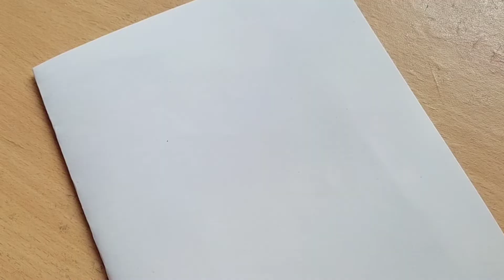Paper wall mate painting || easy way to paper wallmate painting ideas #7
DIY paper wallmate painting || easy way to paper wall mate painting

Ingredient:
1.A4 paper
2.Acrylic colours
3.Brushes